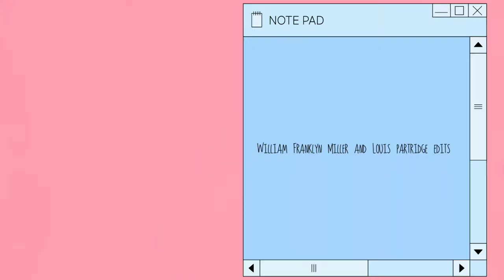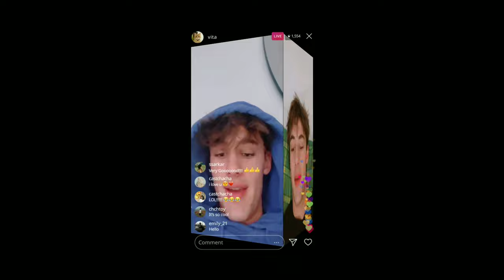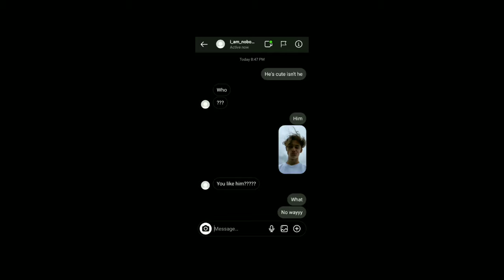William Franklyn Miller and Louis partridge edits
the edits belong to me but none of the sounds are mine
sound credits to their owner